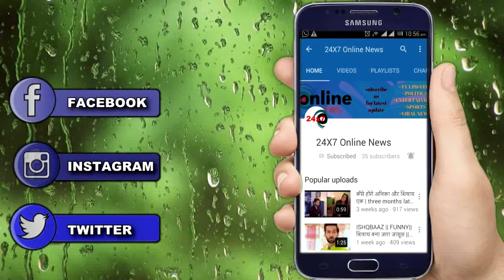GHKKPM || अपने हाथों से “Virat” खिलाएगा “Sai” को खाना, “Pakhi” की भविष्यावाणी...